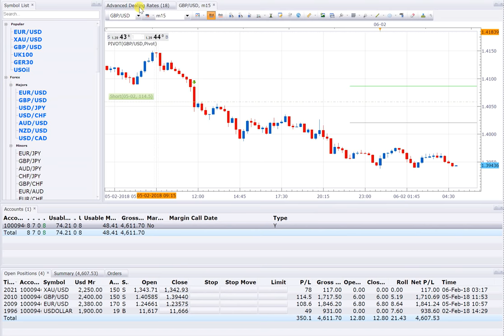6 2 18 POSITION OPEN=4, SELL XAUUSD, GBPUSD, EURUSD & BUY USDOLLAR or USDX , PROFIT 5000USD NEAR